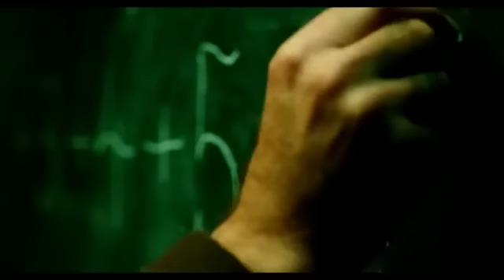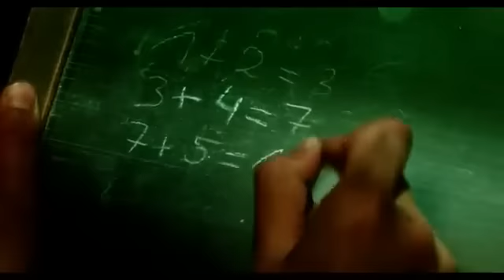Gauss - A medida do mundo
Gauss: medindo o mundo